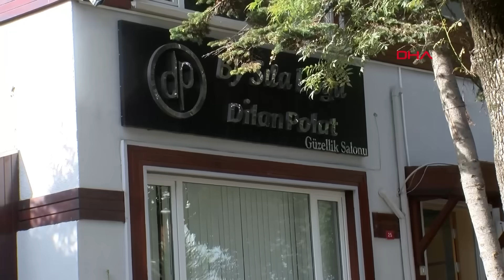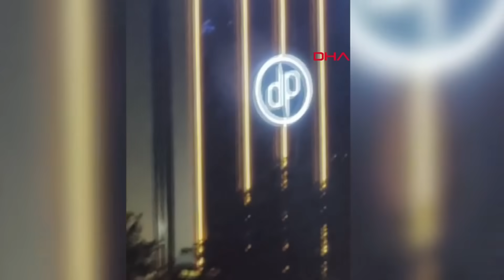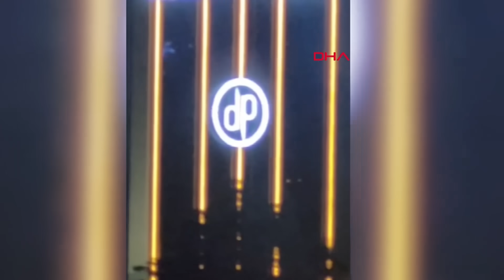Dilan Polat ve Engin Polat'a ait şirketlerde arama! Avukatından ilk açıklama: Gözaltı kararı yok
Dilan Polat ve eşi Engin Polat'a ait 15 şirkette arama yapılıyor. Polat'ın avukatı, "Personel telefonuna el koymaya çalışıyorlar, yüzlerce çalışanın telefonuna el konulmaz" dedi.

Lüks yaşantısını her fırsatta gözler önüne seren Dilan Polat'ın sosyal medyadaki açıklamaları sonrası ortaya atılan iddiaların ardından MASAK çiftin tüm mal varlığıyla ilgili rapor hazırladı. Raporun ardından çiftin tüm mal varlıklarına el konularak çift hakkında yurt dışı çıkış yasağı getirildi. Konuyla ilgili soruşturma devam ederken bu sabah vergi müfettişlerinin talebi üzerine Anadolu Cumhuriyet Başsavcılığınca Polat çiftine ait 15 şirkette arama yapılması yönünde karar çıkarıldı. Söz konusu kararın resmi belgede sahtecilik, suç islemek amacıyla örgüt kurmak, suçtan kaynaklanan mal varlığı değerini aklama ve vergi usul kanununu uygulamama suçlarından alındığı ortaya çıktı. Öte yandan arama kararının Polat çiftinin dijital materyallerini de kapsadığı dolayısıyla çiftin telefonlarına da el konulacağı öğrenildi.

AVUKAT: GÖZALTI KARARI YOK, HERHANGİ BİR ŞEY YOK

Ataşehir'deki poliklinikte polisin arama çalışmaları sırasında avukatı Vahit Kaya basın mensuplarına açıklama yaptı. 130 şubenin bulunduğu belirten Kaya "Şu anda şimdi basın yasağı var, gizlilik kararları var. Gözaltı kararı yok, herhangi bir şey yok. Sadece mali şube geldi, bazı evrakları almaya çalışıyor. Onlara yardımcı oluyoruz biz avukatlar olarak. Herhangi bir şey yok. Kendisi burada değil tabii ki yani, burası iş yeri. Personel telefonuna el koymaya çalışıyorlar, yüzlerce çalışanın telefonuna el konulmaz. Yani dünyanın her yerinde avukatlık yapmış, o ülkelerde avukatının böyle bir uygulama görmedim. Yüzlerce çalışanın personelin telefonu el konulmaz. İçeride gerginlik... Ben yani böyle bir sistemi görmedim. Yüzlerce insan evine gidecek, telefonları yok. Annesi, babasıyla konuşamıyor şu anda" diye konuştu.